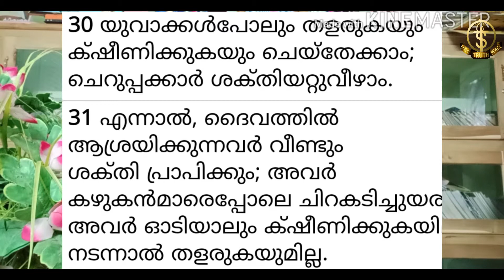CHAPTER X | സ്നാപകയോഹന്നാൻ | PART 1 | STD:VI | SEBASTIAN T J | JNANADEEPAM CATECHETICAL CENTRE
Njanadeepam Catechism classes of STD VI will be available on this YouTube channel.
Sebastian sir will take the classes..